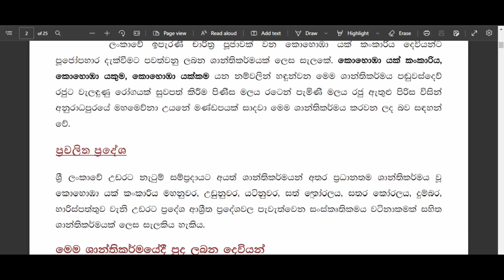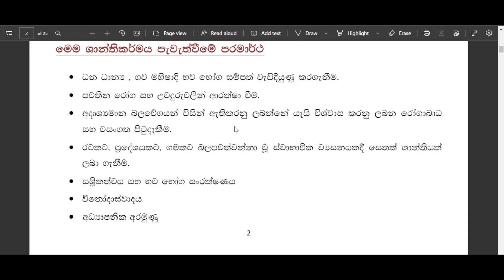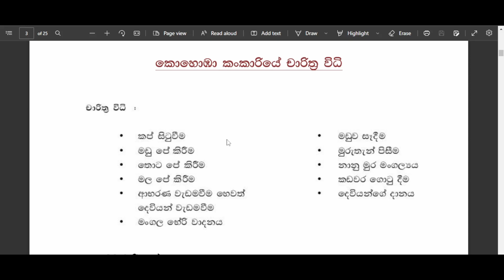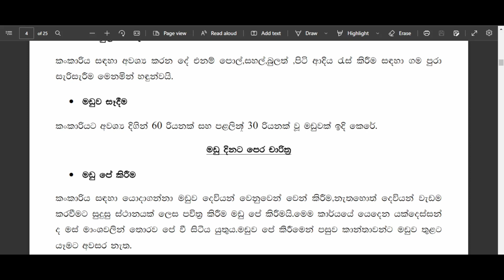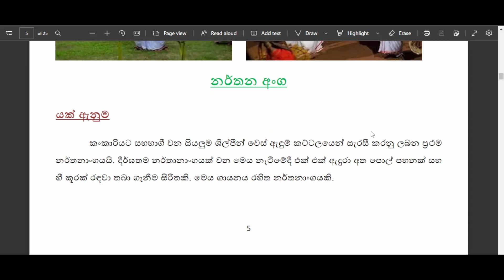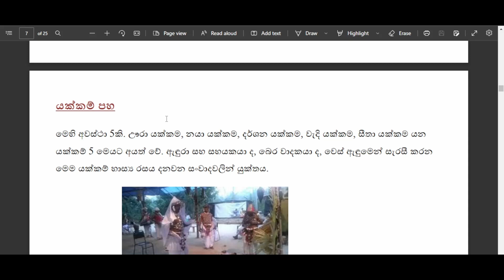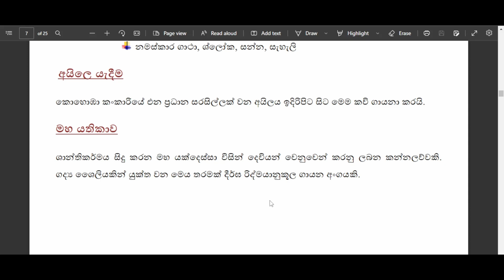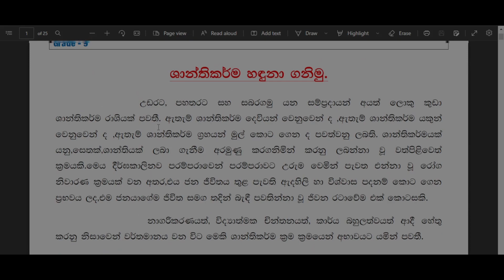Kohomba Kankariya | කොහොඹා කංකාරිය - සිද්ධාන්ත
කොහොඹා කංකාරිය -  7 සිට 11 ශ්‍රේණිය දක්වා සිද්ධාන්ත.